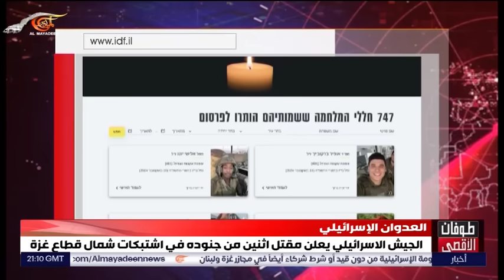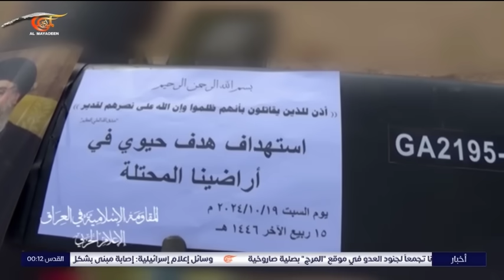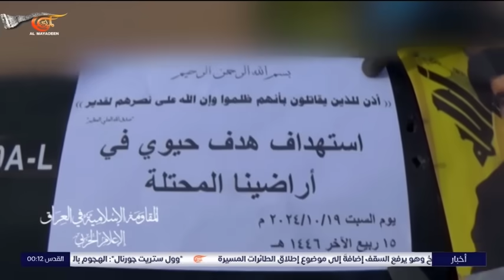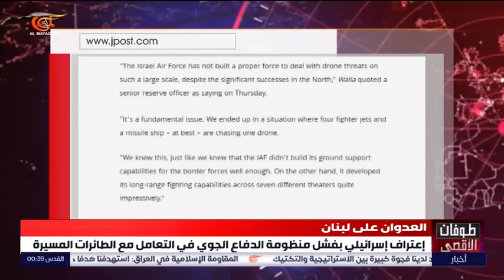نشرة منتصف الليل | 2024-10-20